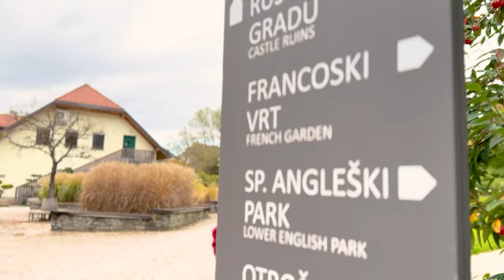Lidlova Vitalnica: Arburetum Volčji Potok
Urški in Maksu se je tokrat pridružila lokalna poznavalka lokacije - Hana!🤩 Pred prvim snegom so se odpravili na prelepi slovenski park. Poglej kaj vse lahko vidiš tam! 🦕

00:00 Uvod
00:38 Posebna gostja
00:58 Sprehod po parku
01:37 Opazovanje živali
01:48 Razgledni stolp
02:01 TOP 3 stvari v Arburetumu
03:02 Ogled živali
03:47 Zaključek
04:41 End screen